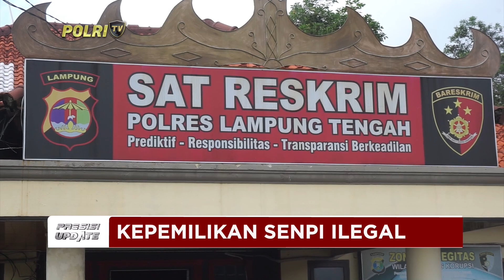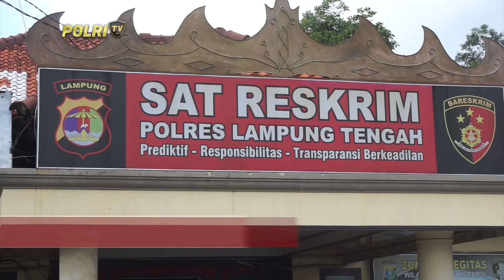PRESISI UPDATE : KEPEMILIKAN SENPI ILEGAL 08/07/2024 16.00